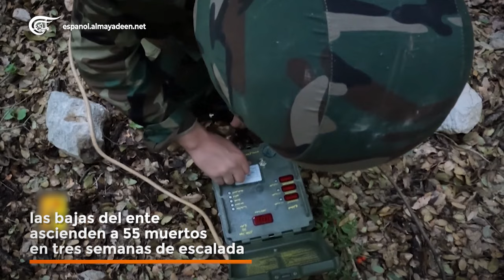Resistencia causa bajas y pérdidas a “Israel” en Líbano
La Resistencia de Líbano ha dejado al menos 55 bajas y unos 500 heridos entre los soldados de “Israel", los combatientes han destruido tanques, topadoras y drones en tres semanas de confrontación con el ente.